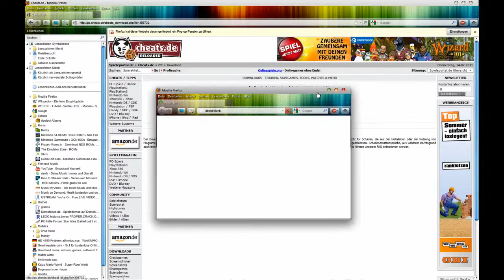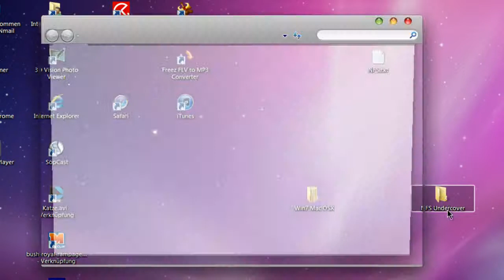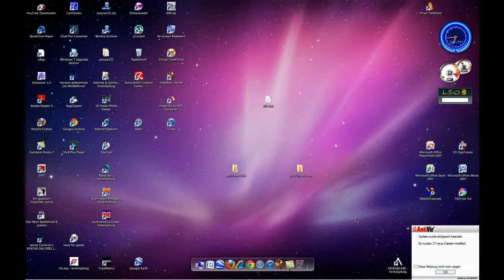Need for speed undercover bestes savaegame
die url für das savegame lautet